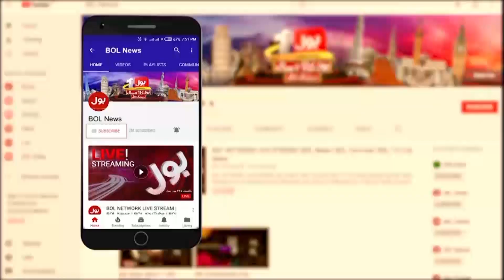Raoof Hasan's Contacts With Major Powers | What Did They Offers? | Abdullah Hameed Gul Revelations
Raoof Hasan Contacts With India ?| PTI In Trouble?